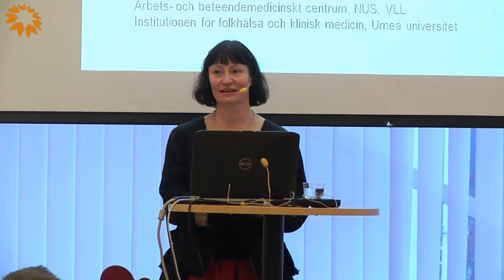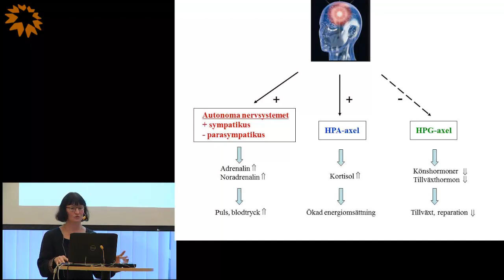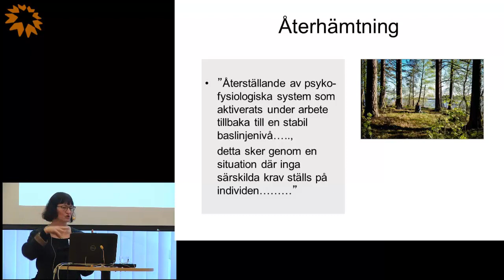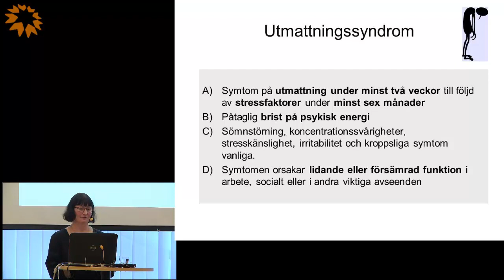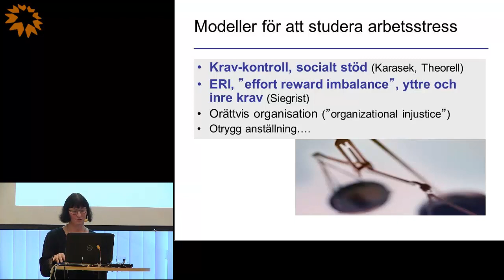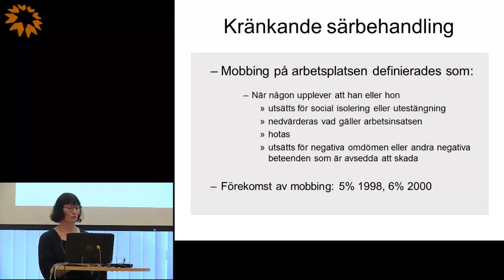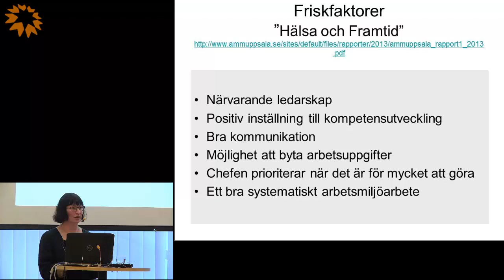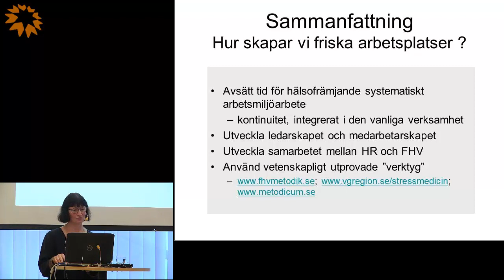ARBETSLIV FÖR HÄLSA OCH UTVECKLING - del 2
Kunskapsöversikt: psykosocial arbetsmiljö, stress och hälsa
Lisbeth Slunga Järvholm, Överläkare och docent, Arbetsmiljö och
hälsomedicin Västerbottens läns landsting